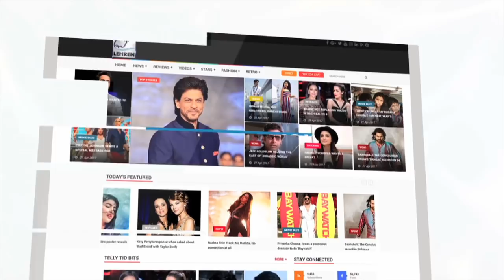Hrithik Roshan Becomes BABYSITTER For Sonali Bendre! | LehrenTV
Check out the cute video of Hrithik Roshan danicng with his kids while babysitting them!